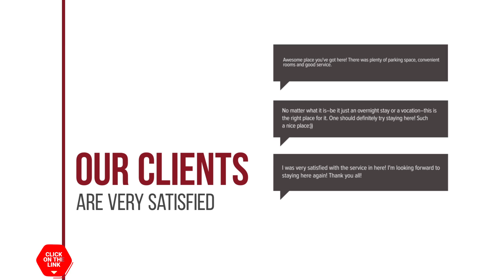Kefalonian Oneira Villas hotel review | Hotels in Mousata | Greek Hotels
Kefalonian Oneira Villas hotel video review. Hotels in Mousata, greek 3 stars hotels.